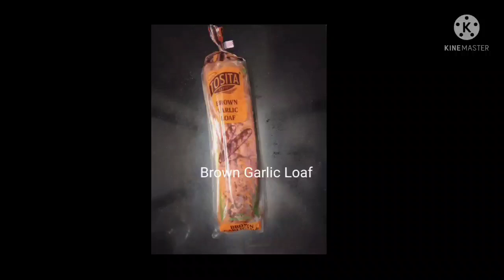Cheese Garlic Bread